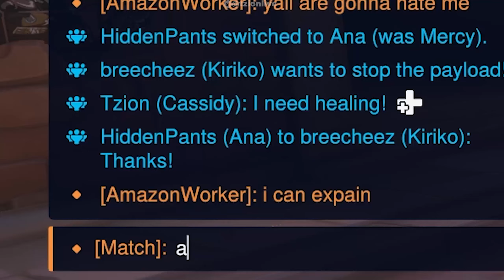Kiriko Needs Help.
We play with an off duty amazon worker on Overwatch 2🫡but seriously s/o to amazon workers during the holidays you all are holding it down.